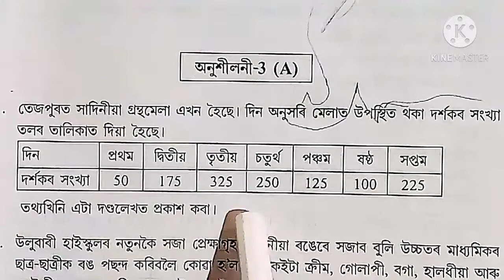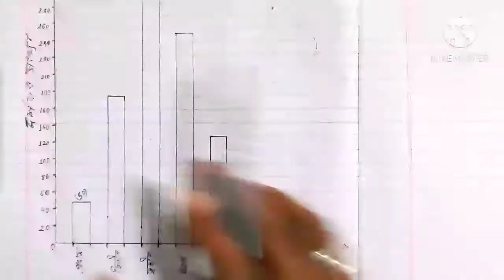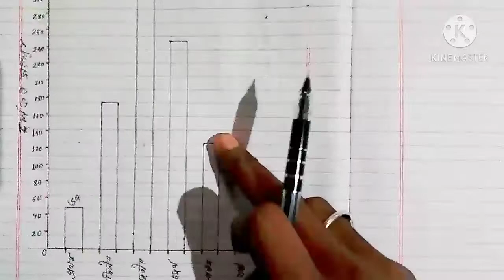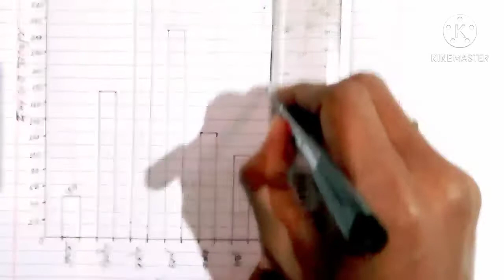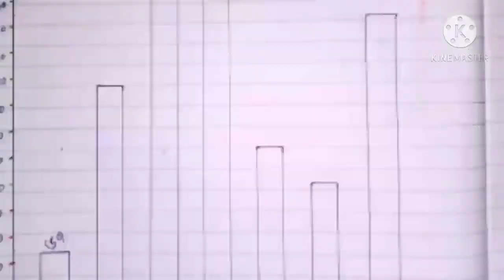Class 7 গণিতৰ পাঠ 3Aৰ 1নং প্ৰশ্ন৷শংকৰদেৱ বিদ্যা নিকেতন ৷